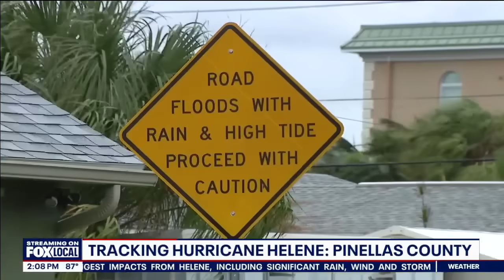Hurricane Helene: Streets flooding in Pinellas County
FOX 13's Kailey Tracy reports.